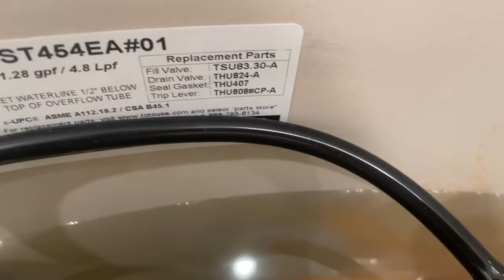Toto Drake II at a house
This toilet was filmed at the same house last two videos

This toilet is nice!!!

Rating: 9/10